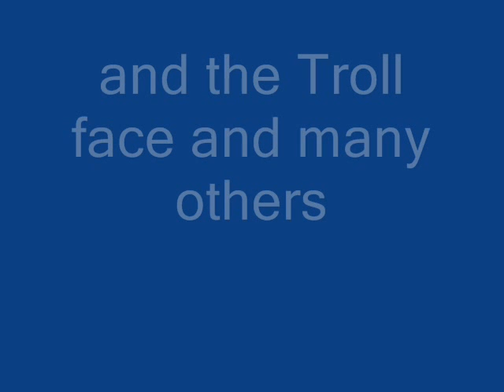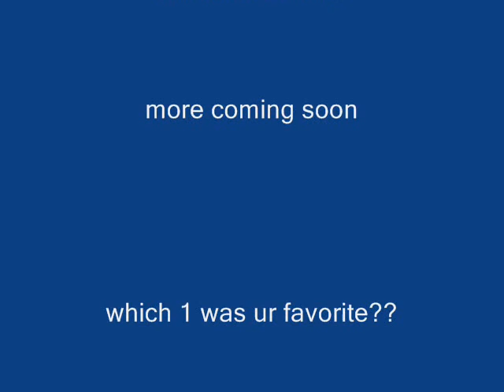My Minecraft Creations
Tnks For Watching More creations soon